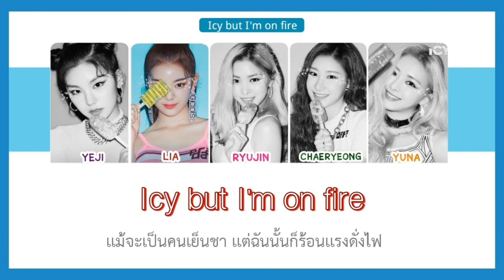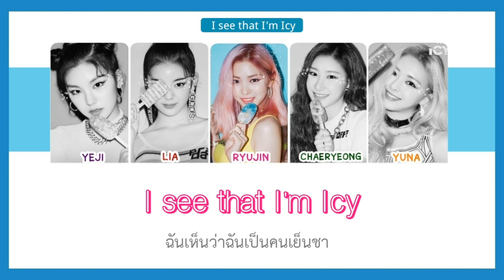[ Thaisub ] ITZY (있지) "ICY"